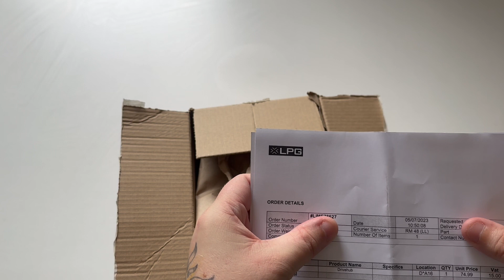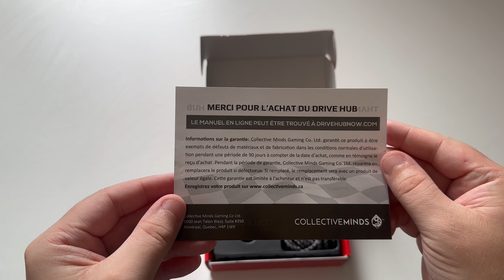DriveHub Unboxing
Here is maybe the best invention ever, if you are into your racing games. Here is a "Hub" that allows you to use a branded racing wheel on the other console. So here I have the PS4 Thrustmaster T-150 and connect it to the Xbox Series X. After a few minutes of set up Forza 7 is up and running with a PS4 wheel!